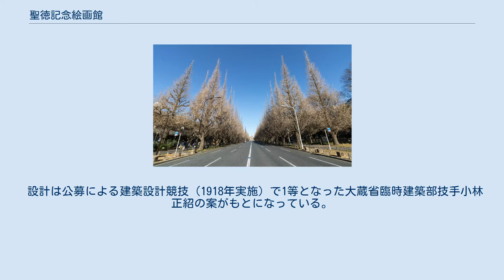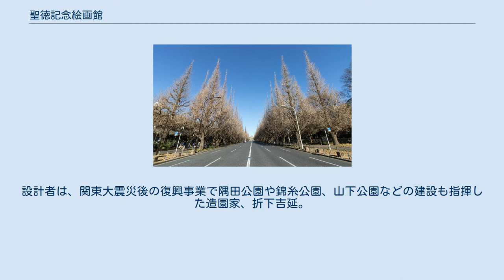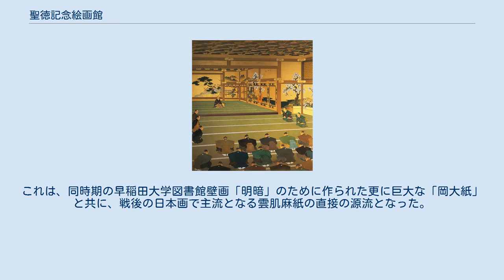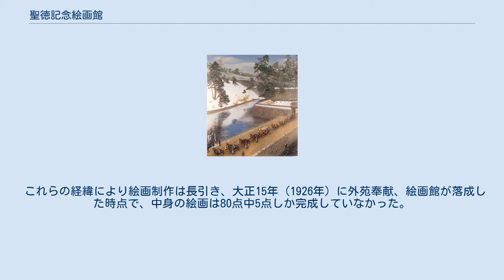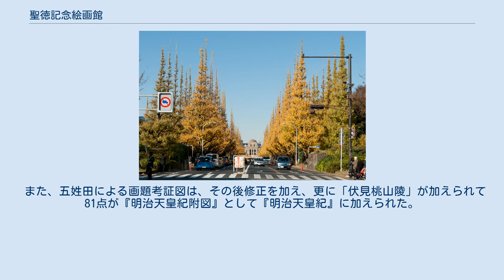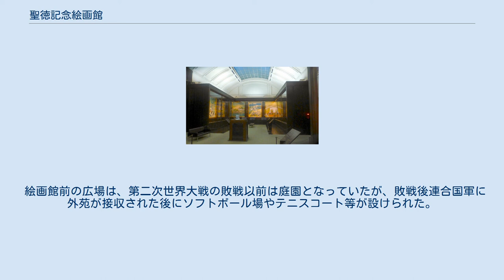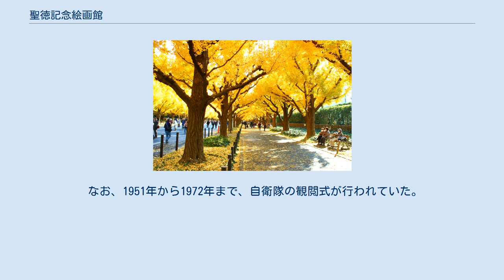聖徳記念絵画館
ライトアップされた夜の絵画館 聖徳記念絵画館（せいとくきねんかいがかん）は、東京都新宿区の明治神宮外苑にある美術館。
 神宮外苑の中心的な建物で、幕末から明治時代までの明治天皇の生涯の事績を描いた歴史的・文化的にも貴重な絵画を展示している。
維持管理は宗教法人明治神宮の予算で賄われており、他からの援助は一切受けていない。
 明治天皇崩御後に建築計画が持ち上がり、大喪の礼が行われた旧青山練兵場の葬場殿跡地で1926年（大正15年）に建設された。
そもそも明治神宮外苑の造営の主たる目的でもある建物である。
現在でも、建築当初のままのドーム状の荘厳な建物を見ることができる。
 1968年（昭和43年）には、明治維新100年目を記念して絵画館学園が同建物内に開校され、絵画や陶芸などを学ぶ施設も備わった。
また、1990年（平成2年）からは同建物の夜間のライトアップが実施されるようになった。
2011年（平成23年）、「直線的意匠と先駆的技術を採用した、わが国初期の美術館建築」と評価され、明治神宮宝物館と共に国の重要文化財に指定された。
 設計は公募による建築設計競技（1918年実施）で1等となった大蔵省臨時建築部技手小林正紹の案がもとになっている。
佐野利器の指導のもと、明治神宮造営局の高橋貞太郎が設計をまとめ、後任の小林政一が完成させた。
 外観は花崗岩貼り、中央に径15メートルのドームを戴く左右対称の構成とし、当時流行のセセッション風の重厚な意匠でまとめている。
内部中央の大広間の装飾は、床に大理石とモザイクタイル、壁面に色変わりの大理石と石膏彫刻、天井に石膏彫刻を用いている。
同時期に建設された明治神宮宝物殿が鉄筋コンクリート造ながら外観は伝統的木造建築のそれを忠実に再現しているのとは対照的に、この絵画館には当時最新式の西洋の技術と意匠が用いられている。
これら両建築の様式の違いは、日本の近代化の象徴であるとともに伝統文化の継承者でもあるという明治天皇の二面性を象徴するものだといわれている。
 建物は2011年（平成23年）に重要文化財に指定。
絵画館のほか、以下の物件が重要文化財の附（つけたり）として指定されている。
 神宮外苑銀杏並木 (10月) 明治神宮外苑の入り口でもある青山通りからこの建物を見ると、イチョウ（銀杏）の並木が絵画館が中心になるように沿って植えられている。
絵画館に近づくにつれより低いイチョウが植えられており、遠近法を用いて実際の距離より絵画館が遠方にあるように見えるよう表現されているのも特徴的で、建物自体の荘厳さを高めている。
 これらのイチョウは、1926年（大正15年）の明治神宮外苑創建に先立って、1923年（大正12年）に植栽されたもので、並木の総本数は雄木44本、雌木102本の合計146本。
新宿御苑の同じイチョウから種を採取した、いわば「兄弟姉妹」である。
設計者は、関東大震災後の復興事業で隅田公園や錦糸公園、山下公園などの建設も指揮した造園家、折下吉延。
造営の責任者は、当時道路工学の権威であった藤井真透が務めた。
 1994年（平成6年）には、読売新聞社選定の「新・日本街路樹100景」の一つに選定されており、多くの映画やテレビドラマのロケ地ともなっているほか、紅葉の季節には多くの観光客が訪れる。
変わった所では、『笑点』の大喜利の座布団10枚獲得景品として、並木の下に落ちていた銀杏が贈呈されたことがある。
 当代一流の画家らが、史実に基づく明治天皇と皇后（昭憲皇太后）の遺徳を描いた絵画を年代順に展示。
縦約2.7m×横約2.1～2.5mの日本画 (40点)・洋画 (40点)、併せて80点が常設展示されている。
日本史の教科書にも載っているおなじみの絵画が何点もある。
整理番号が振ってあり、1番から40番が日本画、41番から80番までが洋画である。
 絵画は、次の表に示すように、当時の華族のほか、国の機関、地方公共団体、民間企業などから奉納された作品である。
奉納者は画題と縁故のあるものが多く、例を挙げれば、5番「大政奉還」の奉納者は大政奉還をした江戸幕府最後の将軍徳川慶喜の孫であり、横浜市が奉納した21番「岩倉大使欧米派遣」には、横浜港で乗船する岩倉使節団が描かれている。
 支持体には日本画も含めて特製キャンバスが推奨されたが、...